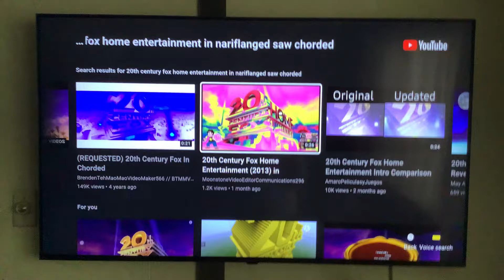20th Century Fox Home Entertainment In Steven Universe Flanged Saw Chorded